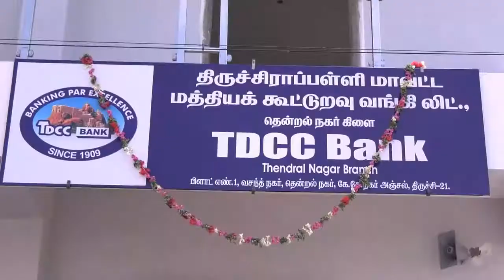JJtvnews sellur raju speech /trichy District news